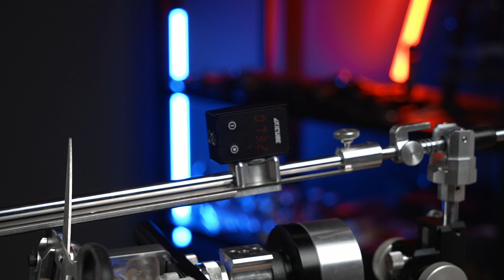Зажим TSPROF «Универсальный столик» малый, инструкция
Инструкция к зажиму TSPROF "Универсальный столик" малый.
Стол универсальный малый подходит для всех версий точилок Профиль, Kadet, а также TSPROF Pioneer. С помощью него можно заточить различный режущий инструмент, углы заточки которого больше 45°

Малый универсальный столик оснащен двумя типами прижимов: укороченной 16мм губкой и Y-образным прижимом, они крепятся к основанию винтами на 3 мм. Для крепления прижимов к основанию предусмотрено три точки крепления, что позволяет затачивать инструмент с самой сложной геометрией лезвия. Прижимы используются как совместно, так и по одному. Основание столика - цельнофрезерованное, и не имеет никаких сварных швов или крепежей. Основание крепится к двум рамочным держателям с помощью винтов-барашков и прижимного цилиндра. Удобные широкие барашки позволяют крепко фиксировать положение столика. Универсальность столика дополняется тем, что основание можно перевернуть в держателях, существенно расширив диапазон применения данного зажима.